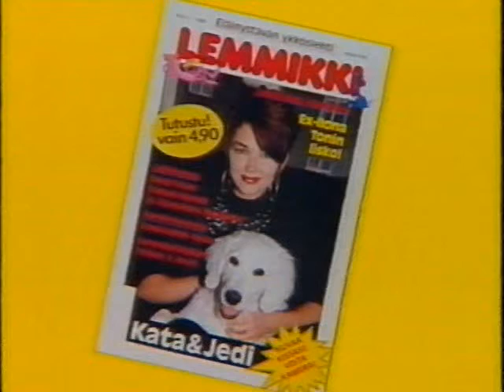Lemmikki-lehti (1990)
Lemmikki-lehden mainos vuodelta 1990.

kolmoskanava